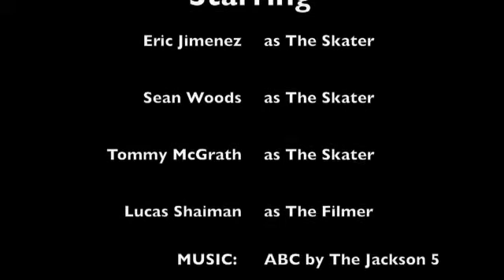Nanuet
Sean Woods, Eric Jimenez,Tommy McGrath and Lucas Shaiman Session in Nanuet Song By The Jackson 5 ABC